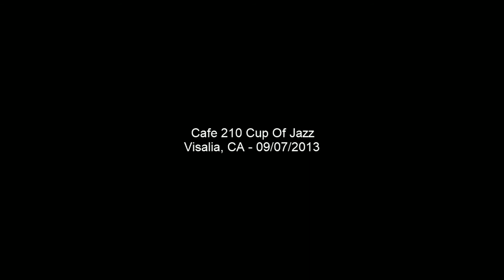210 Cup Of Jazz - ZZAH Trio & Friends - 09/07/2013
ZZAH Trio (with guests) at Cup Of Jazz at Cafe 210 on Saturday, September 7, 2013.

Keyboards: Richard Garoogian
Guitar: Rod Borges
Drums: Mark Shuklian